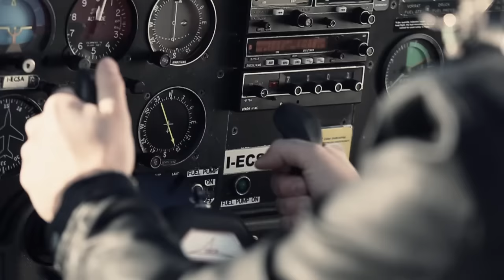Giampiero Vincenzi - Aviatore (video ufficiale) | GALLETTI BOSTON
"L'aviatore" è la versione italiana di una hit tedesca "So a schoner tag" ( che bella giornata).
Anche in Germania,Austria, Svizzera è stata però subito ribattezzata "Fliegerlied", cioè " la canzone dell'aviatore" ed ha scalato le classifiche nelle versioni dei cantanti  Tim Tupet e Donikkl.
Un leit-motiv travolgente ed un balletto semplice  l'hanno lanciata all'Oktoberfest e poi ne hanno decretato il successo .
Giampiero Vincenzi ne ha fatto la versione italiana ideando  un testo di forte impatto  lasciando inalterato il ritmo coinvolgente.
Una canzone che ha tutte le carte in regole per essere il tormentone dell'estate 2014.